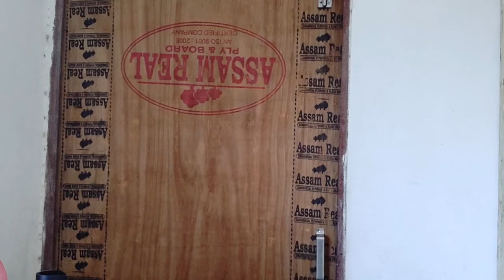Lies told to Programmers | The Mediocre Coder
Share with your programmer friends